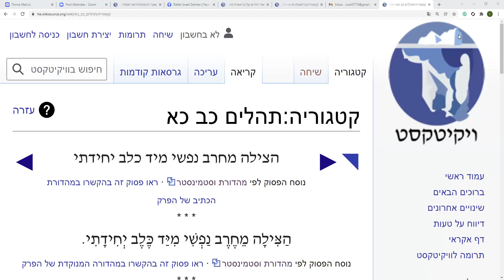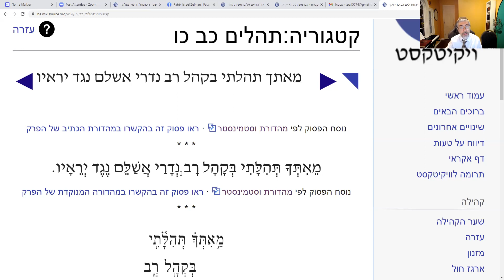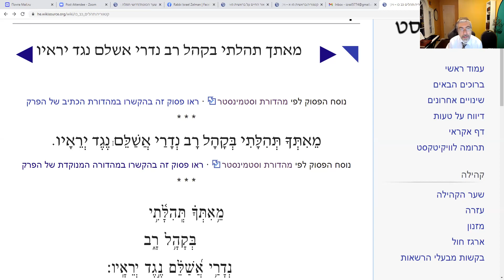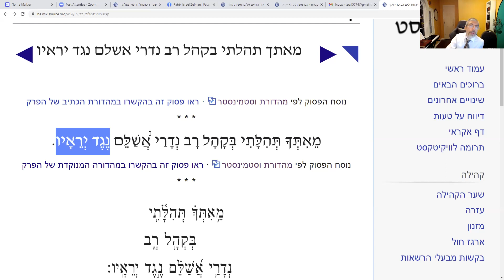Урок 59. Теhилим. 22-й Псалом Царя Давида. Часть 5